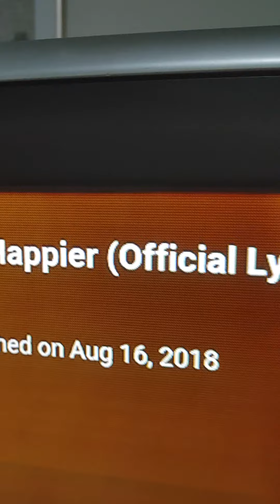please get marshmallow to see this( fan ) version of happier by marshmallow